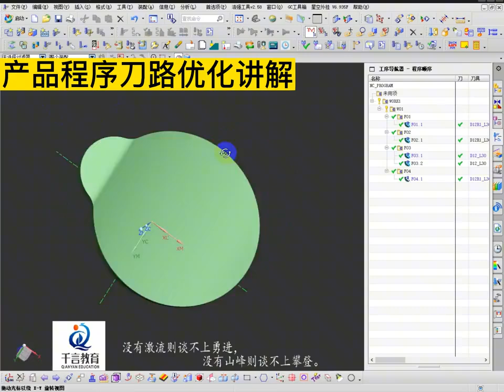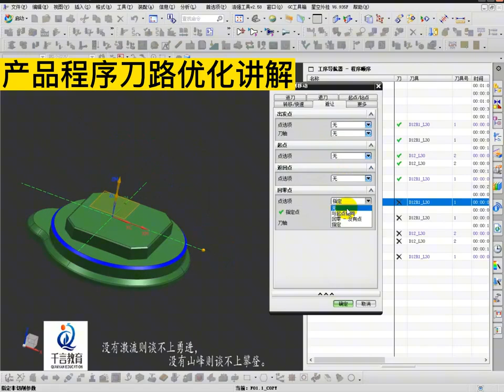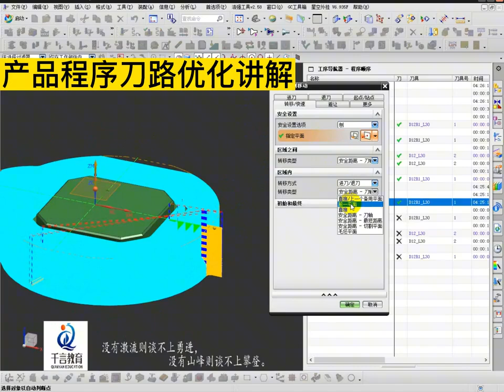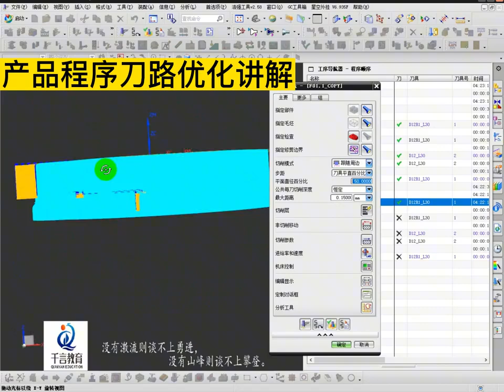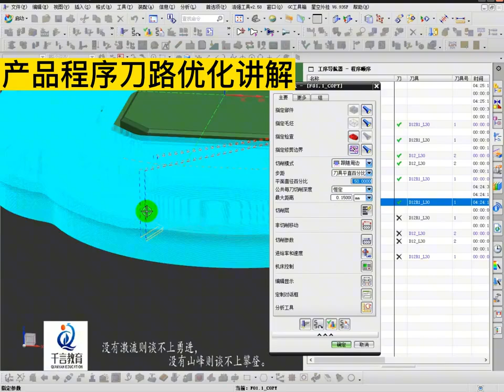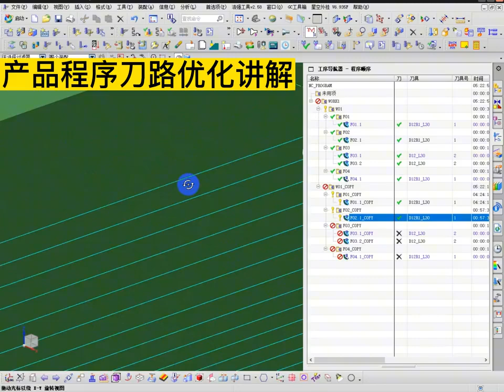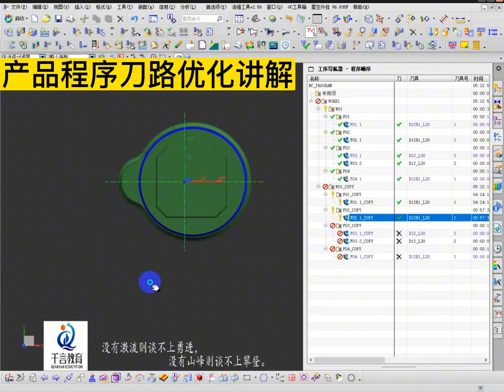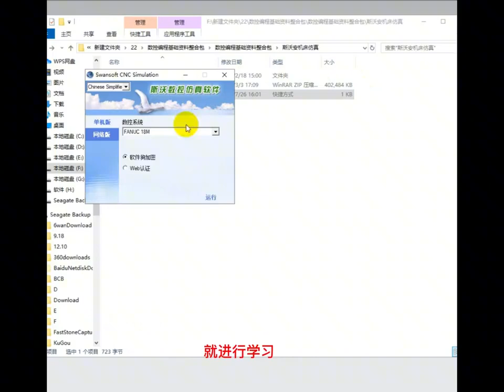UG编程 产品程序刀路优化讲解过程分析 1